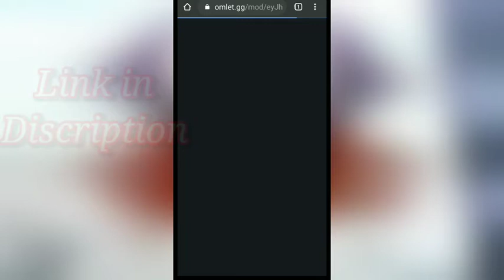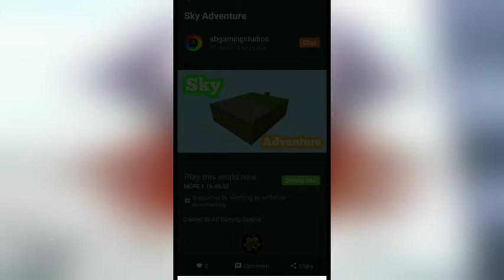How to download Sky adventure Map In Minecraft Pe || By Blackdart Gaming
Hi friends I am here with another interesting video of Game Minecraft Pe .
In this video I will show you how can you Download Sky adventure Map in Minecraft Pe

Map Credit
AB Gaming Studios

support me ❤️❤️